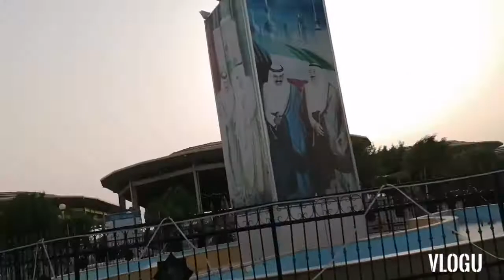Libutin natin ang haraj or friday market (part 2)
Friday market in Kuwait where is the place where you can buy different things in cheaper prices.